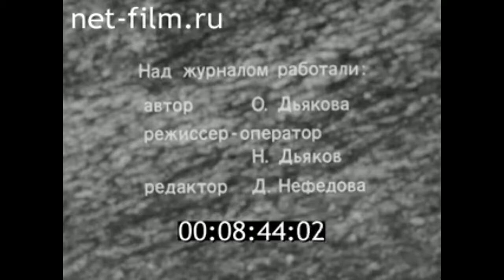1994г. Гаражное общество Космос Пролетарский район Саранск